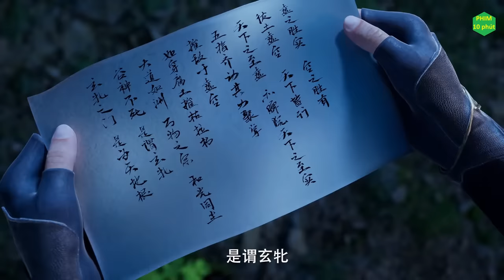Già Thiên tập 43 - 44 - 45 | Review Phim 3D | Phim 10 Phút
Tóm tắt phim Già Thiên, Review phim Già Thiên.

Voice: Thùy Linh.
Thể loại:  Hoạt Hình, Cổ Trang, Kiếm Hiệp.
Quốc gia: Trung Quốc.